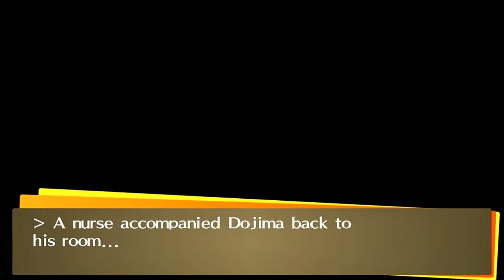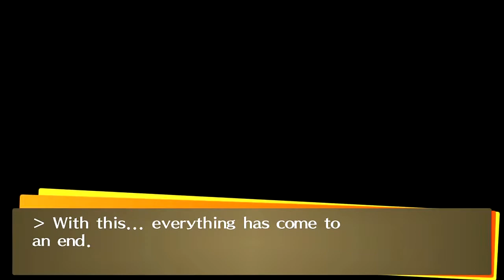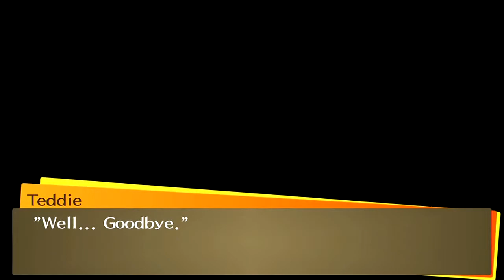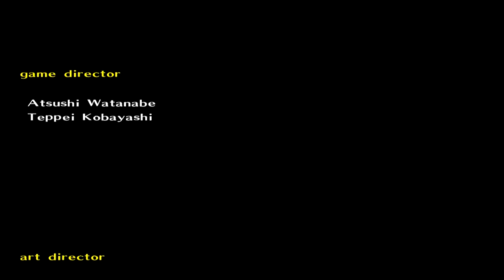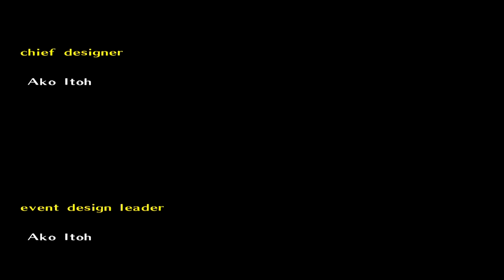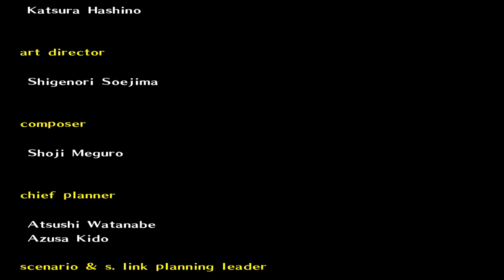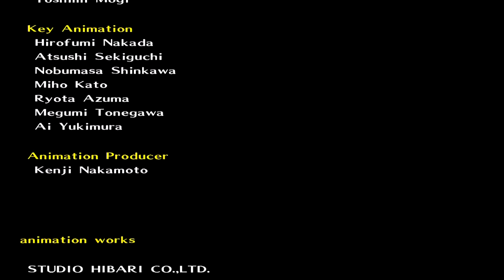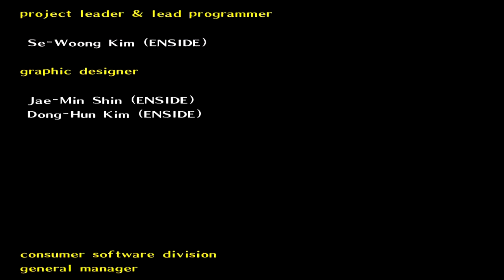Persona 4 Golden - Bad Ending 1 & Credits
*MAJOR SPOILERS WARNING*

Nanako's Death: 13:41
Nametame's Judgement (Seekers of Truth): 20:26
Dojima's Question: 29:40
Bad Ending Cutscene: 30:24
Credits: 31:43

Bad Ending 1 = Nanako dies, Nametame dies, Teddie leaves.

Comment: This ending is so damn sad, might as well of had Dojima kill himself too.

Recorded with Hauppauge HD PVR 2 Gaming Edition